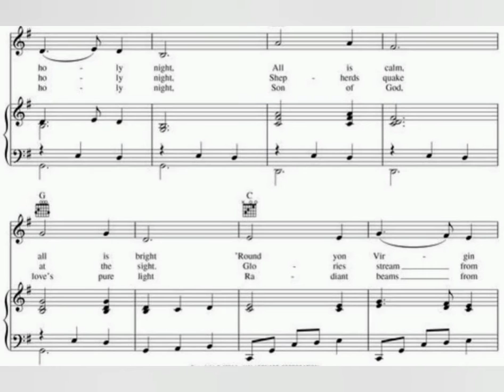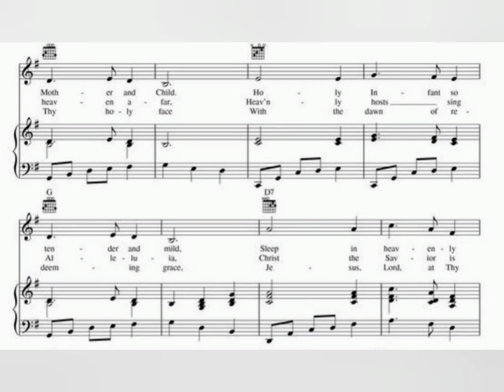Silent Night-piano accompaniment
Words by Joseph Mohr
Translated by John F Young